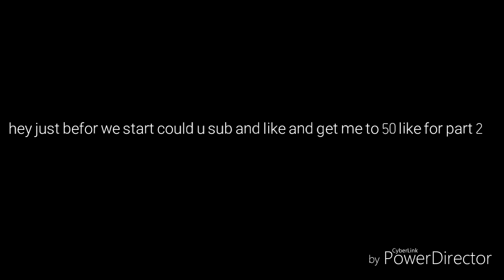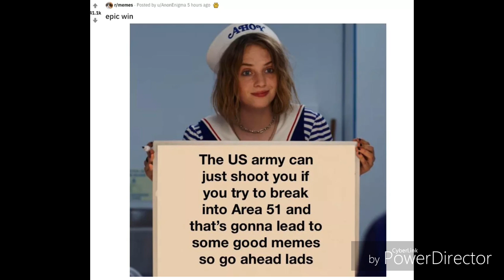AREA51 MEMES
(MUSIC)
YOUTUBE LIBERY